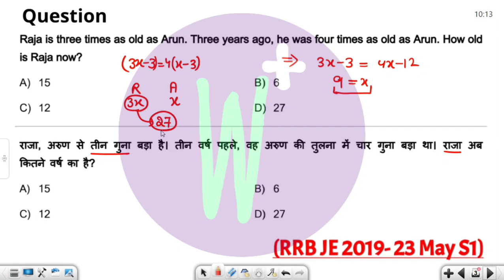Raja is three times as old as Arun. Three years ago, he was four times as old as Arun. How old is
RRB JE 2019 Previous Year Solved Question | Single Question Series

railway je previous year question paper solved, railway junior engineer maths previous year papers,
rrb je maths previous year paper,
railway je previous year question paper in hindi,
rrb po maths previous year paper,
railway je mechanical previous year question paper,
rrb je maths previous year question paper,